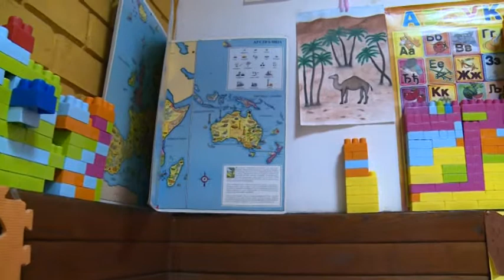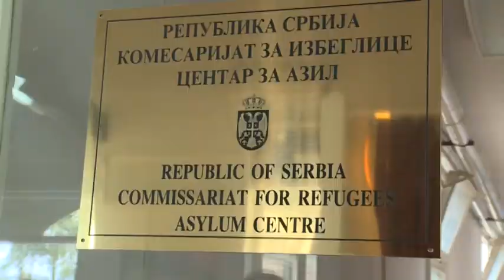2014 08 11 Szerbián át vezet az út a jobb élet felé